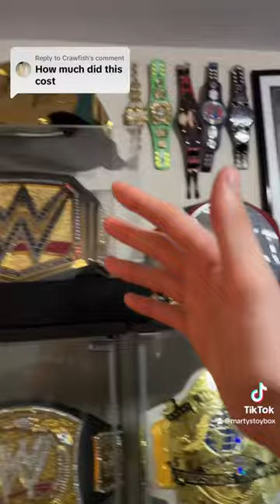How Much Does My Replica Belt Collection Cost?